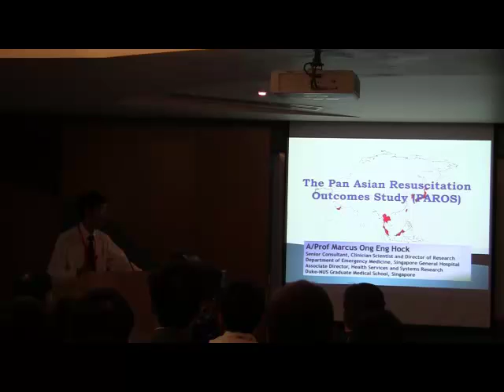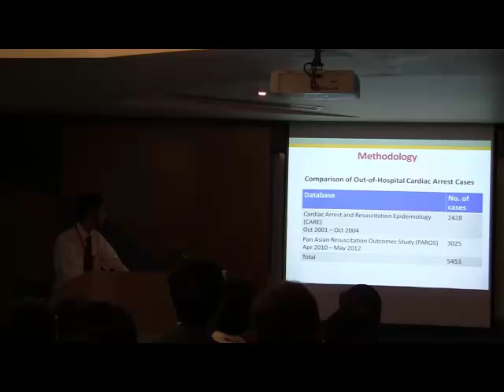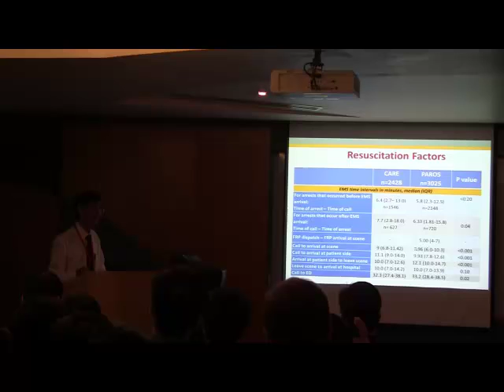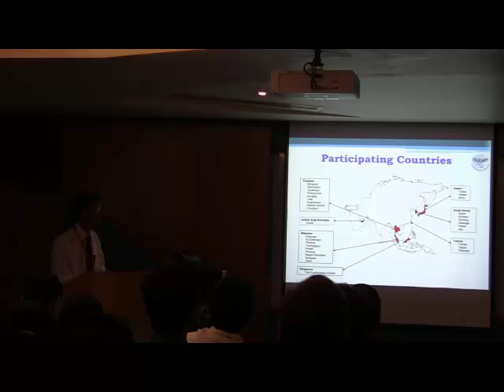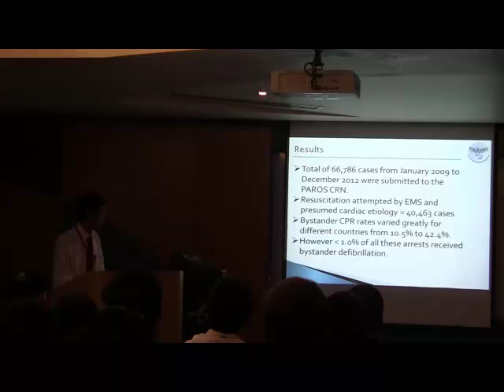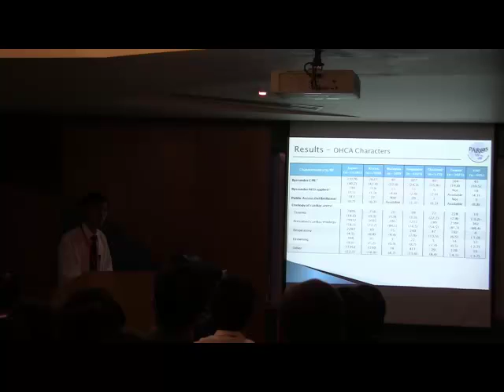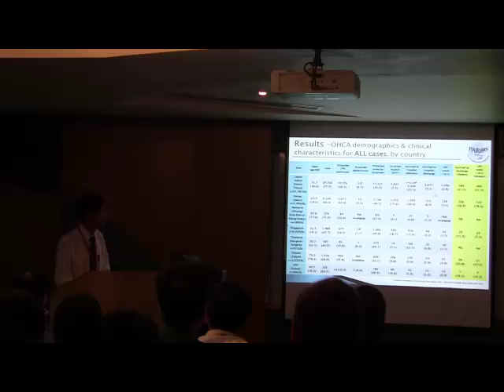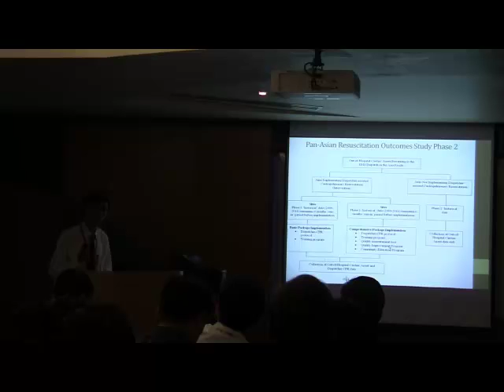Marcus Ong - Pan Asian Resus Outcomes Study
A/Prof Marcus Ong gives us the in depth analyses of this much vaunted co-operative study.